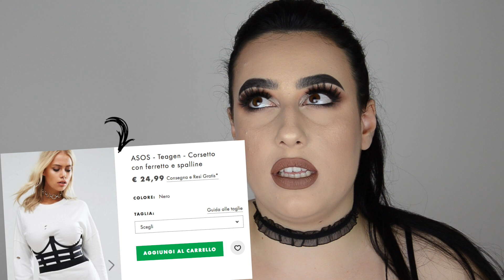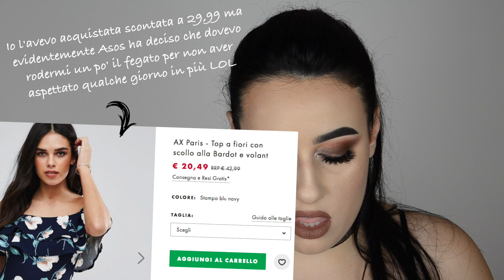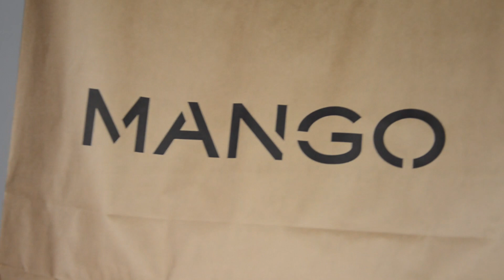TRY ON HAUL SALDI: Asos, Mango, Primark, Aliexpress, H&M ... | robertavixen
♡ OPEN ME/ APRIMI  ♡  (Guarda il video in HD!)

Ciao ragazze! Benvenute in questo video haul in cui vi faccio vedere cosa ho comprato in questo periodo di saldi. Spero di farvi un po' compagnia visto che adesso partirò due settimana per le vacanze e ritornerò con nuovi video dopo Ferragosto! Buone vacanze ragazze!

Labbra: Caked Cosmetics Creme de la Creme lip fondant
Top e choker: H&M